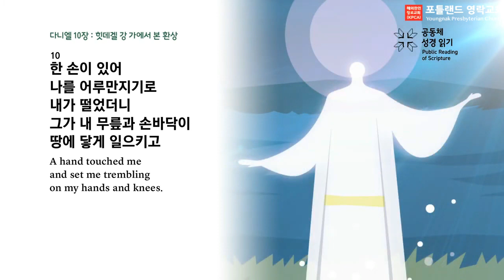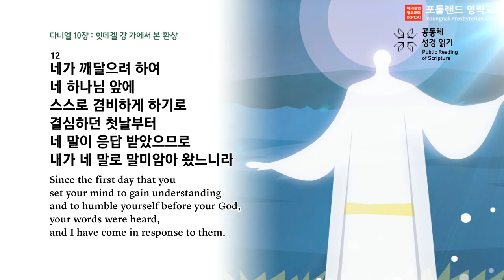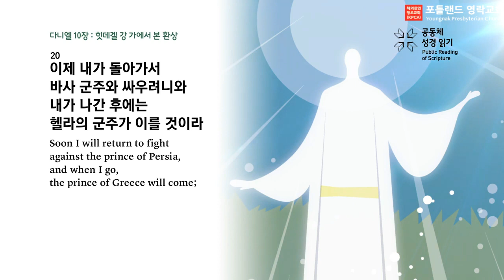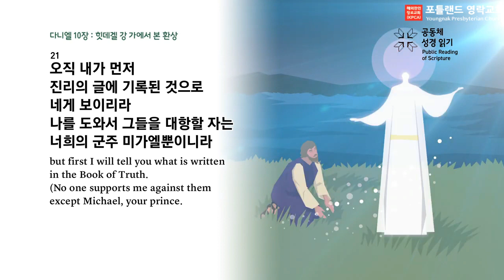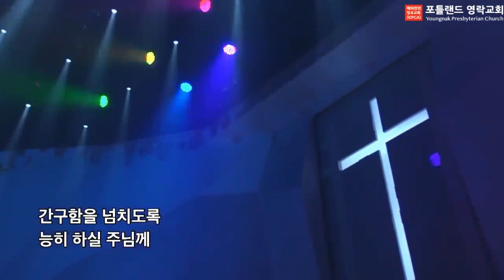2022.11.22 - 매일 아침 묵상 (다니엘 10:10-21)